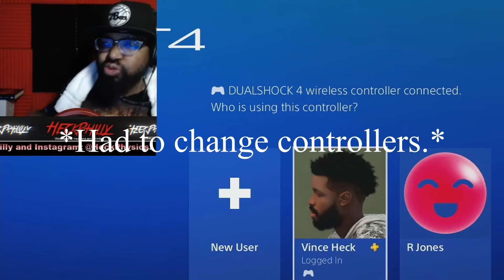Don't make me have to fight y'all, too. I WILL! || Call of Duty Modern Warfare || Part 8